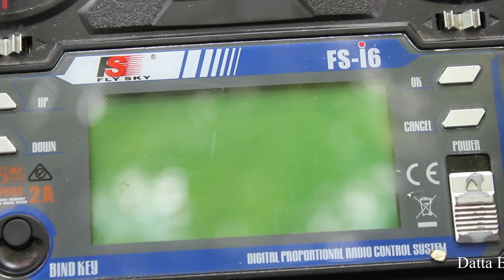How To Make a Car - Amazing Cardboard DC motor Car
Learn - How To Make a Car - Amazing RC Car - Easy Ways

12V DC GEAR MOTOR 30 RPM
12V DC GEAR MOTOR 60 RPM
100 RPM
1000 RPM
12 Volt LED Light =

Sunboard Sheet
2mm Thickness =
5 mm Thickness =

Battry
9V Rechargeable Battery 300 Mah Ni-Mh =
12 Volt Battery Charger =
Electric Soldering Iron =
9v battery connectors 10 pcs =